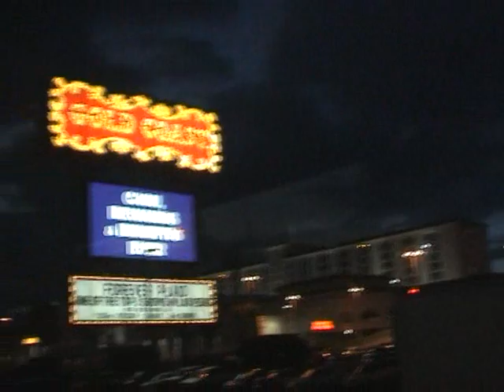Las Vegas Night Flight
Me & Ian taking a flight round Vegas